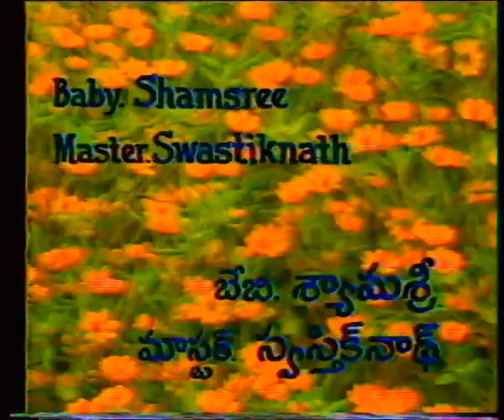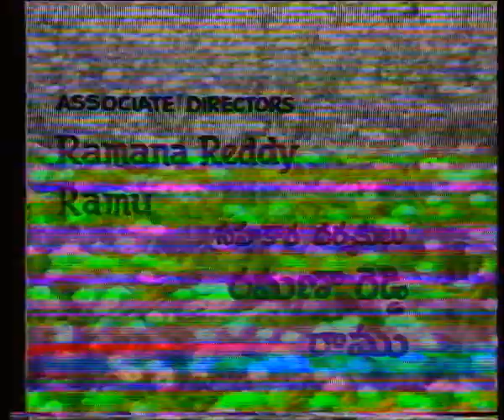Raji Bujji | రాజి బుజ్జి || Episode-05